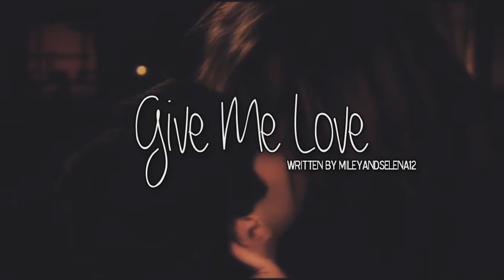Give Me Love {O7}